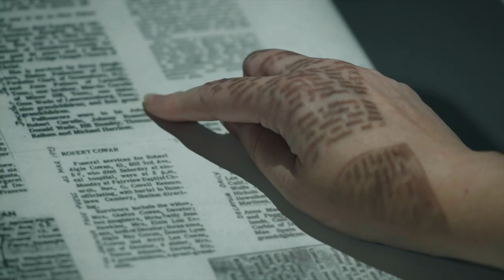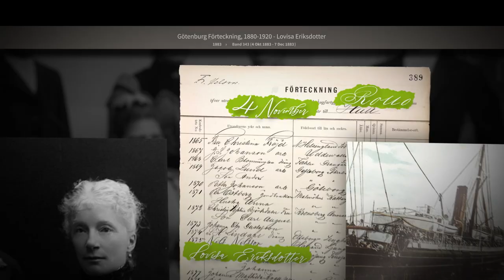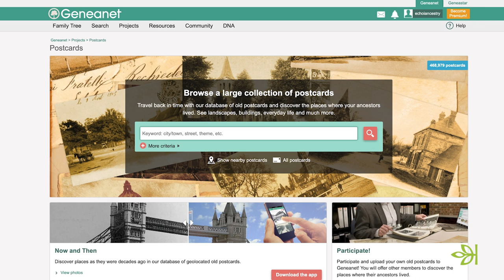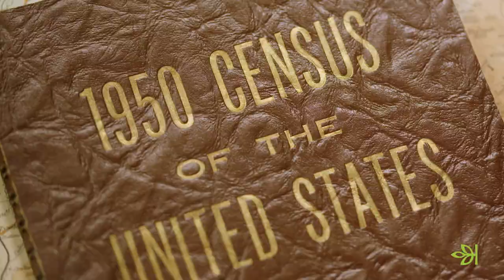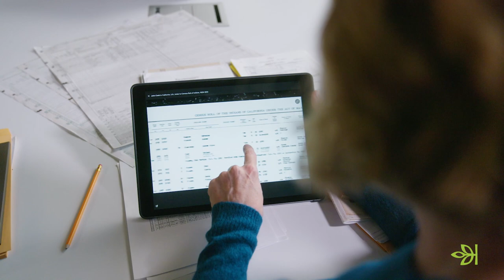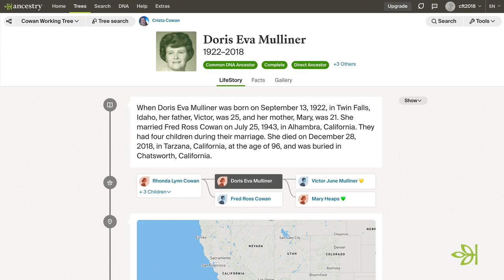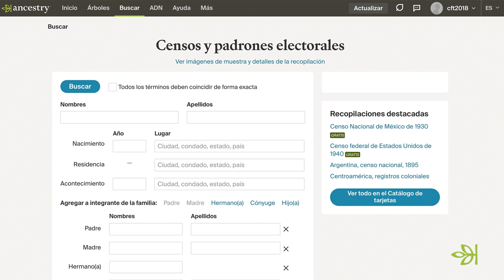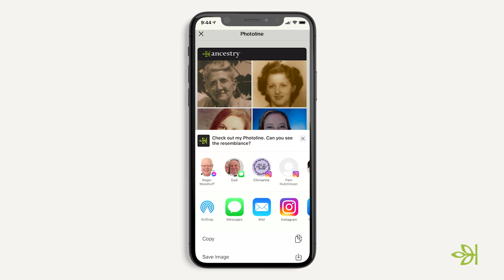RootsTech Mainstage Video | Ancestry®